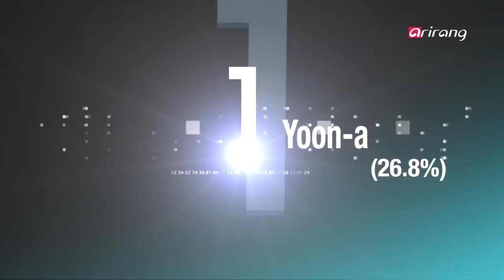Showbiz Korea-TOP 5 ROM-COM QUEENS 아이돌 뮤지컬 스타 BEST 5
Star Ranking
TOP 5 ROM-COM QUEENS!
Romantic comedies with light-hearted, humorous stroylines center on romantic ideals such as that true love is able to surmount all the obstacles. These heart-melting love stories stimulate the fantasy of the ladies, and also warm our hearts in the cold season. And here on Star Ranking, we′re going to check out Korea′s top 5 rom com queens. Let′s go find out who they are.

Star Ranking
아이돌 뮤지컬 스타 BEST 5
추워지는 계절, 우리들의 시린 마음까지 달달하게 만들어주는 그녀들이 있습니다. 바로 로맨틱 코미디로 사랑스러운 모습을 보여주는 배우들인데요! 제각각 다른 매력으로 로맨틱 코미디의 왕좌의 오른 그녀들! 지금 바로 만나보시죠~!